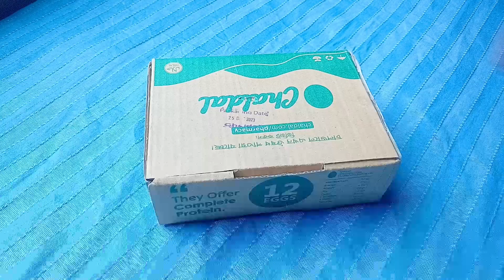Paper Mosaic Pattern on Jewelry Box | Valentine's Day Gift Idea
Get ready for Valentine's Day with this beautiful DIY paper mosaic pattern on a jewelry box. This easy and creative project makes for a perfect gift idea for your loved one. All you need is a jewelry box, old newspapers, and some waste materials to create this unique rose design. Watch and learn how to make this beautiful mosaic pattern and surprise your special someone this Valentine's Day!